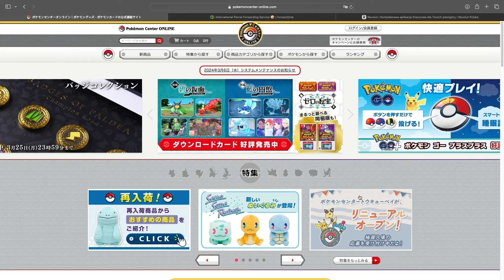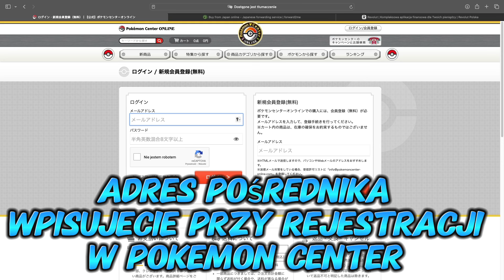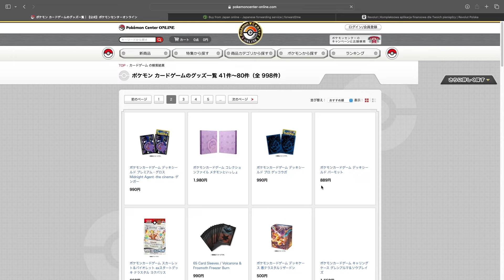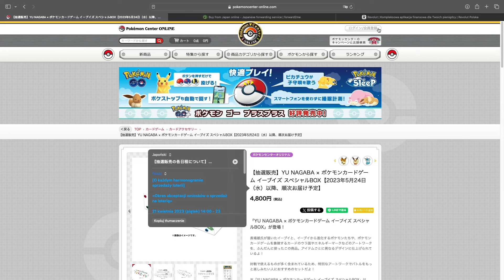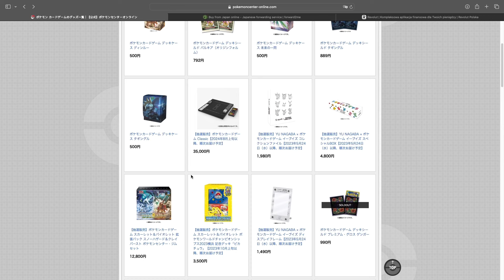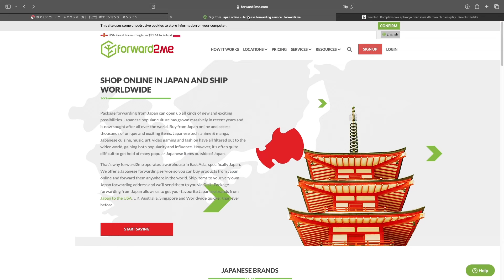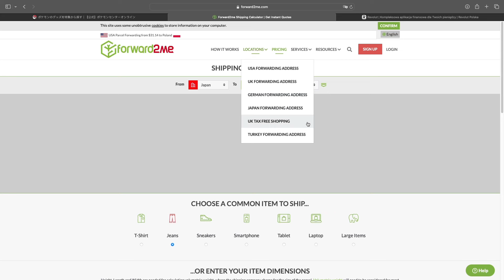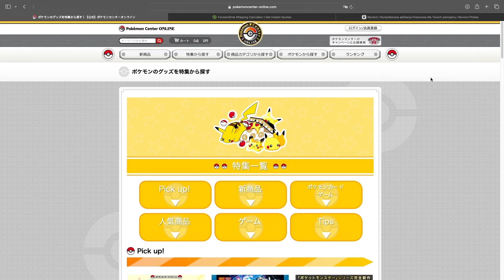Poke Investing Week 9 Zakupy w Pokecenter Japan!pokemoninvesting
NIE JEST TO PORADA INWESTYCYJNA NIE JEST TO PORADA INWESTYCYJNA
Zachęcam!